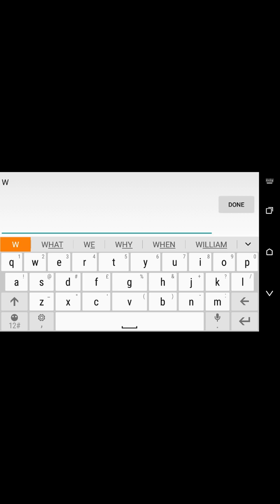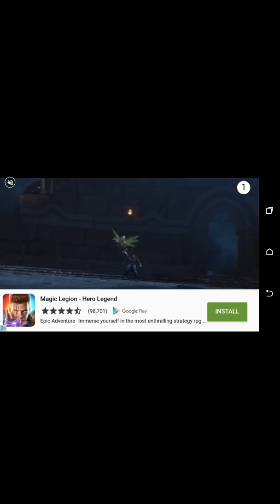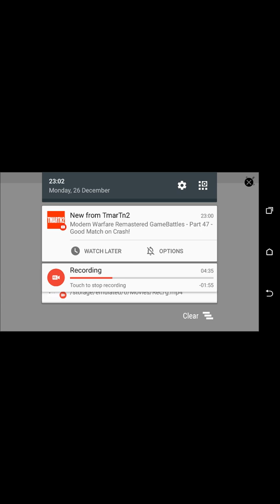io game play